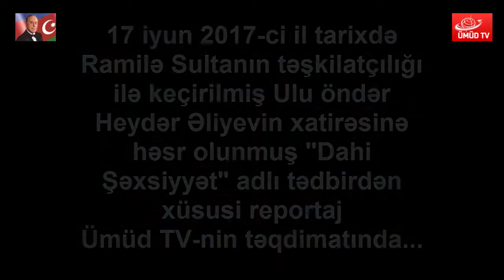Ramilə Sultanın təşkilatçılığı ilə "Dahi Şəxsiyyət" tədbirdən reportaj